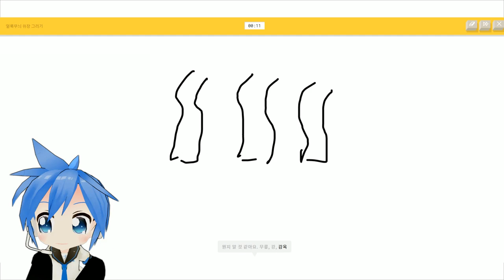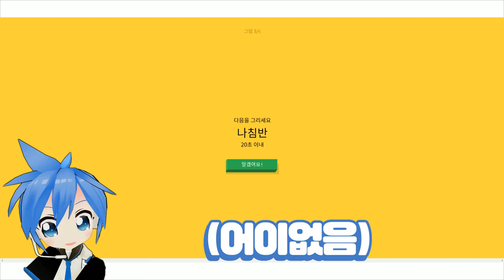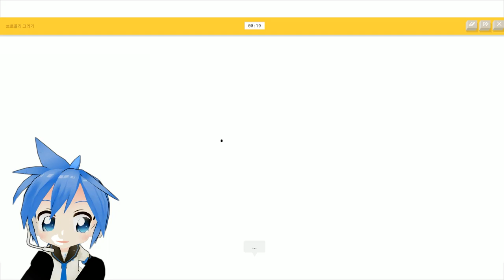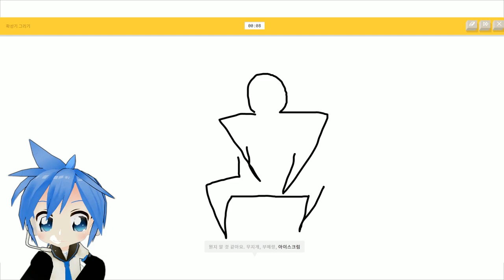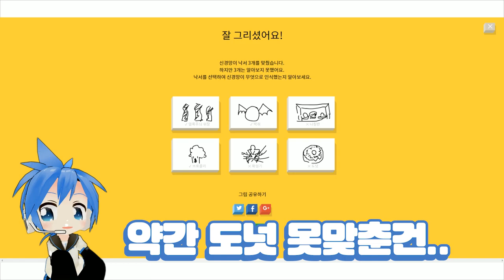【Quick,Draw!】 버츄얼 유튜버와 AI가 정면승부 해봤다!!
좋은 승부였다..하얗게 불태웠어..ㅠ

game : Quick, Draw!